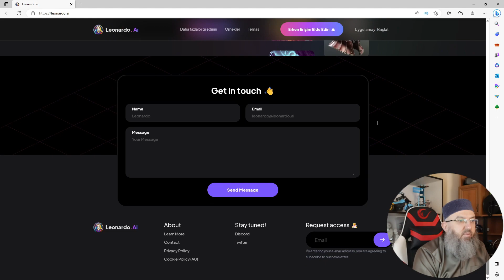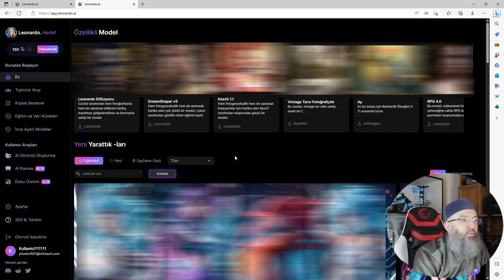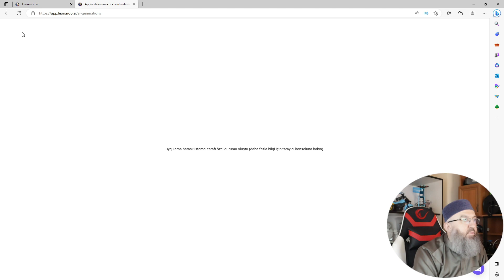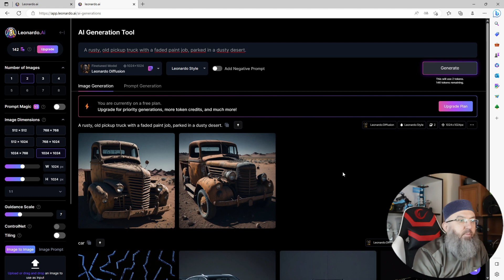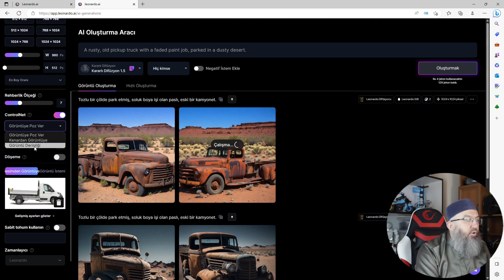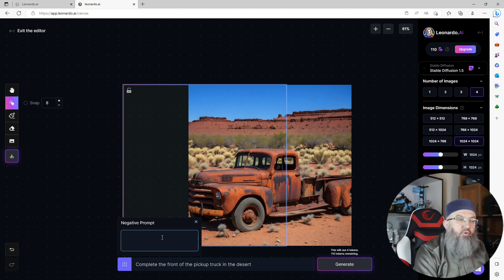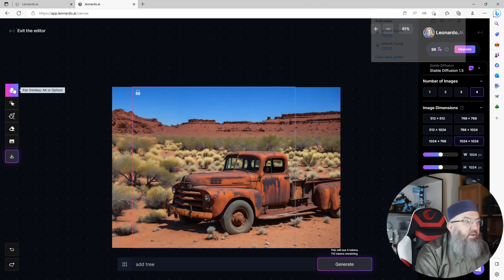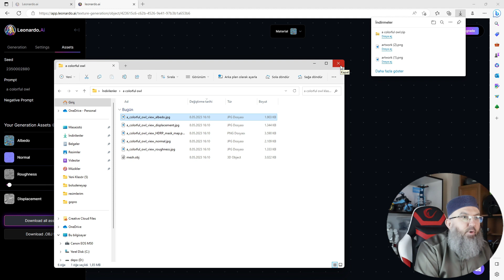Yapay Zeka Leonardo Uygulamasının Detaylı Anlatımı...